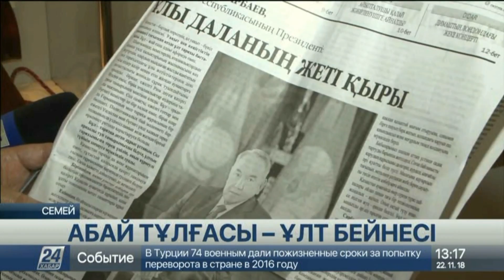Сарапшы: Абай есімін ұлықтау арқылы ұрпақ санасын жаңғыртамыз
Дархан даламыздың данышпан ойшылы – Абай есімін ұлықтау арқылы ұрпақ санасын жаңғыртып қана қоймай, еліміздің еңсесін тіктей аламыз.

Бұл семейлік зиялы қауым өкілдерінің Елбасының мақаласы жайындағы пікірі. Рухани жаңғырудың заңды жалғасы саналатын еңбегінде Президент атақты тарихи тұлғаларымыз бен олардың жетістіктерінің құрметіне «Ұлы даланың ұлы есімдері» атты оқу-ағарту энциклопедиялық саябағын ашу керектігін айтты. Осы ретте Абай республикалық музейінің ұжымы қазірдің өзінде жаңа нысанды қалыптастыруға атсалысатындықтарын жеткізді.